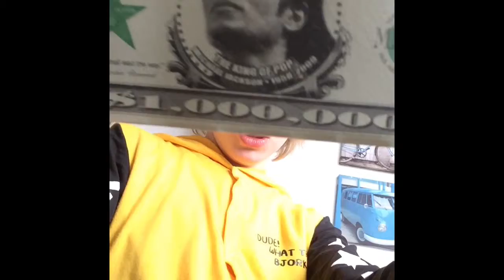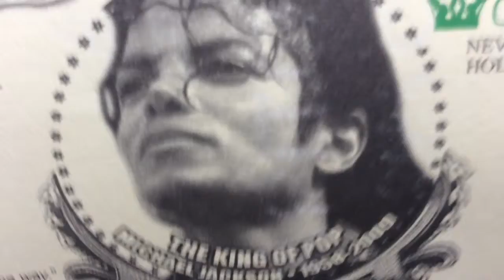Im rich!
Hey guys what is up,I am back to making vids more often so please forgive me for not uploading for a while.and remember to live life hyper